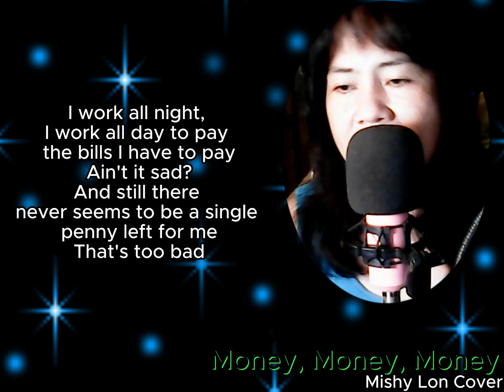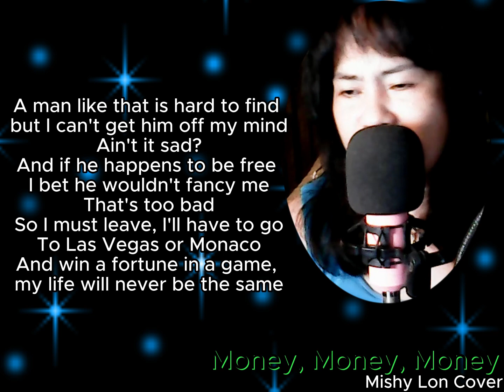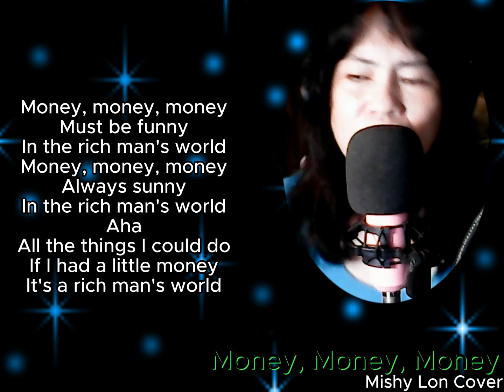Money Money Money - Abba || Mishy Lon Cover